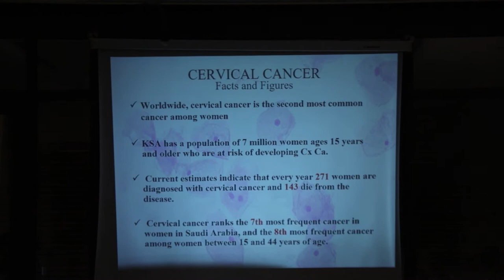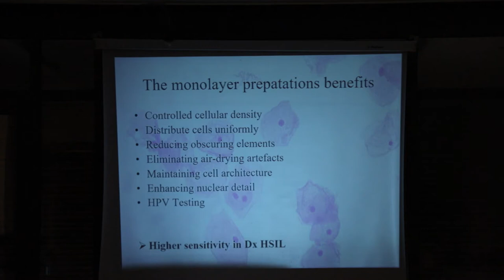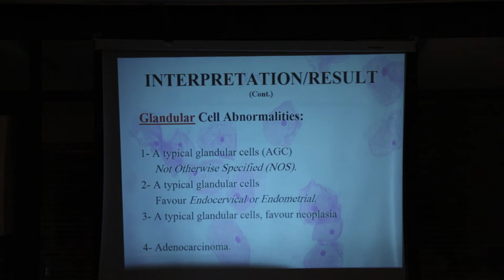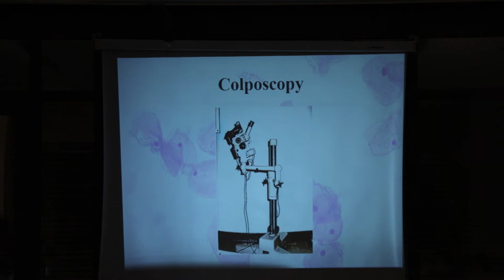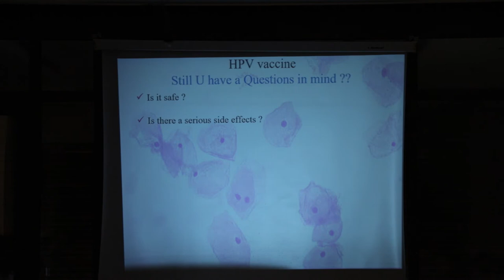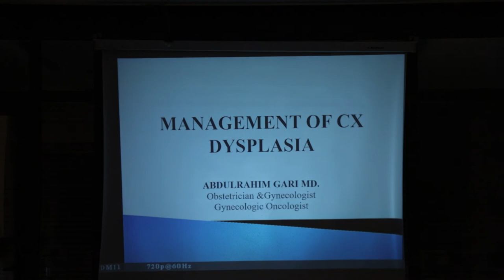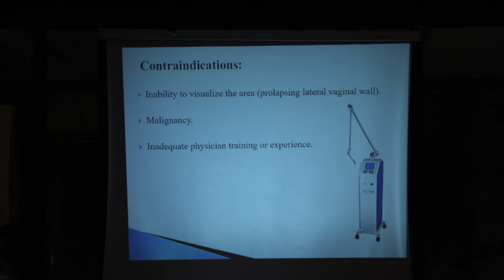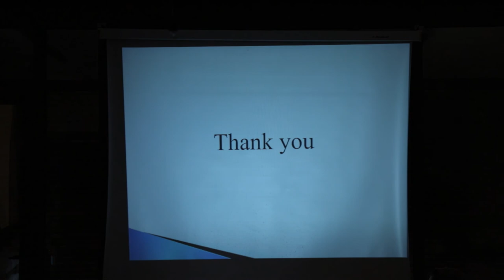Cx Dysplasia & Abnormal PAP Smear - Gynecologic Oncology review - Dr Gari